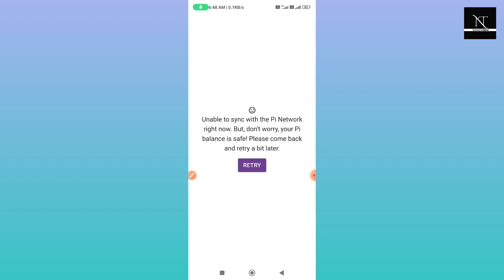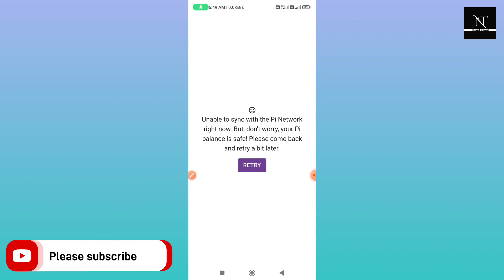Unable to sync with pi network error solution || Unable to sync with pi network error showing